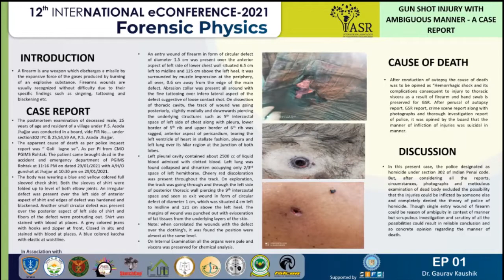Gun Shot Injury with Ambiguous Manner - A Case Report | ePoster 1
Firearms wounds are usually recognized without difficulty due to their specific findings such as
singeing, tattooing and blackening etc. The primary difficulty is to certain the exact manner of
firearm injury especially when there is only a single wound rather than multiplicity and it became
quite difficult in absence of proper history and reluctant police investigation.